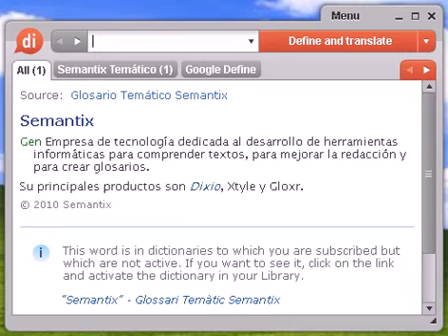Definición de cardiópata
cardiópata, diccionario, definición, significado, español, castellano, dixio, cardiópatas